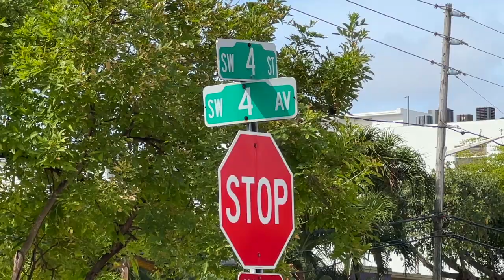Distribución de Alimentos en el Parque José Martí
Cada primer viernes del mes, en el Distrito 3, se distribuyen más de 500 comidas. Hoy, el evento tuvo lugar en el Parque José Martí. Esta iniciativa de distribución de alimentos es de gran ayuda para las familias necesitadas de la comunidad. @joecarollonow